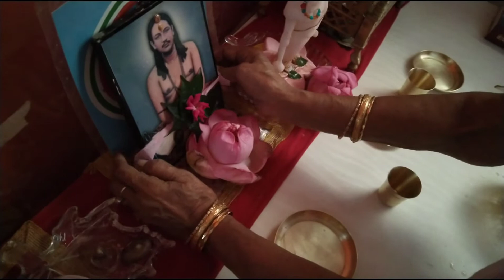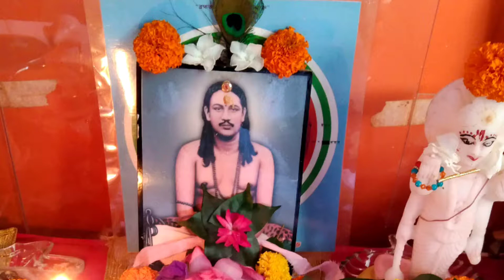জয় গুরুর জন্ম দিন উপলক্ষে ,রাখি তৈরি, ভোগের জন্য পায়েস রান্না, পূজা ও প্রার্থনা।